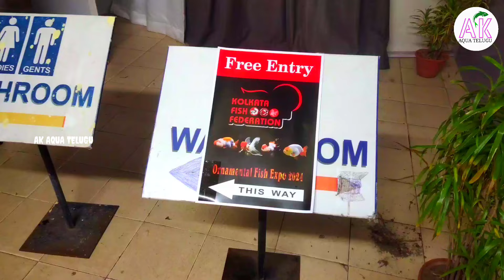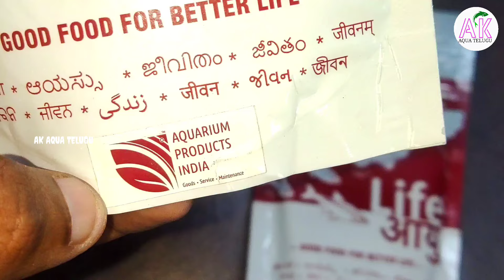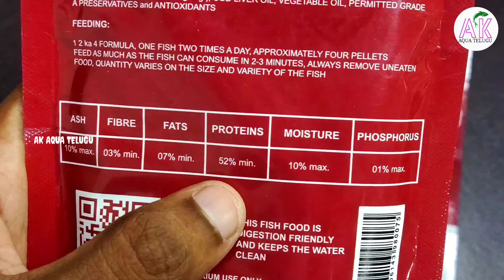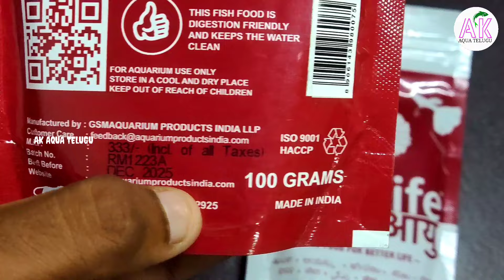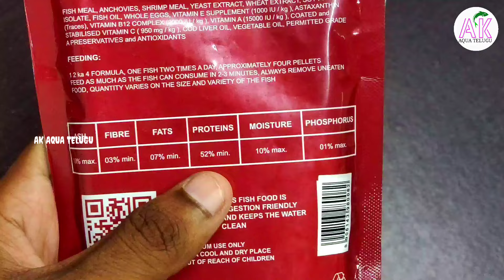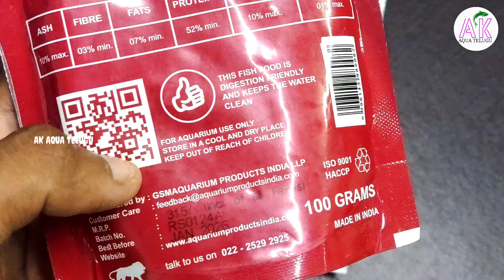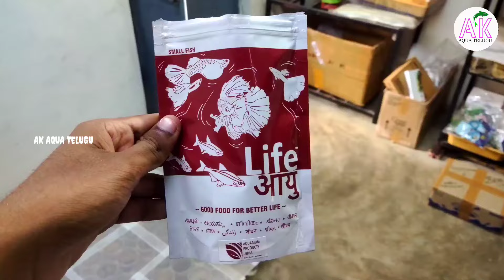UNEXPECTEDLY MEET AQUASCAPER DEV.MAYUR SIR ❤️ KOLKATHA SCIENCE CITY exhibition | ak aqua Telugu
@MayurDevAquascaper